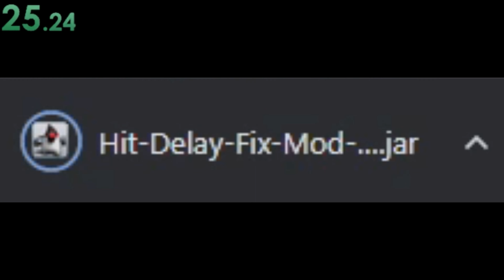ILLEGAL BADLION CLIENT MOD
🎵 𝗦𝗼𝗻𝗴𝘀 : comment the song name and i heart you
🌍 𝗜𝗣 : coldpvp.com (1.7 / 1.8 practice & kitmap)

Hello my friends, this little paragraph it's about your youtube SEO, if you own a youtube chanel you should consider doing the same as me !
Im Ziblacking i do videoos on minecraft 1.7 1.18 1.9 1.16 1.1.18 and on minecraft Bedrock too.
Im doing minecraft PvP in my videos, Currently my minecraft launcher is Lunar Client Cause you can easy Boost your FPS On Lunar Client, i also got insane tutorial render settings minecraft.
i know how to butterfly click, how to dragclick and how to jitterclick in minecraft pvp, my butterfly 20 CPS can do. I do make texture packs fps boost for minecraft pvp.
I want to build a Chanel like Intel Edits, Stimpy, iusehuzuni, Minemanner, Trycs, Armegon, BadlessNoob, RiceFarmer11 my big respect to those guys and one day open my own Minecraft Server like Hypixel, Minemen Club, or even Lunar network.
If you keep reading til there, you must know that Likes and Comments is very Important on Youtube, so don't be shy !